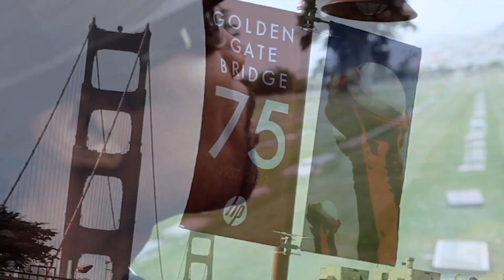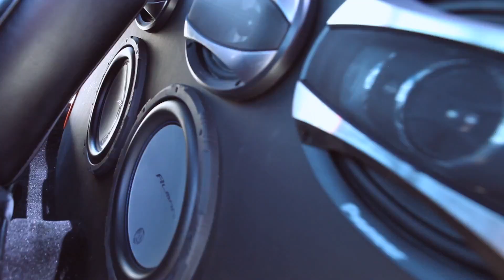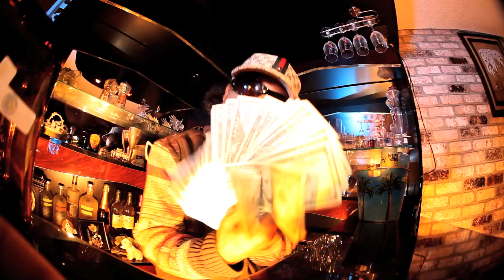Deco-D The Soul Taker "Mackin' On Mine" HD Video NEW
Deco-D the Soul Taker - "Mackin on Mine"

Directed by: DJ Crook & Jed Estolas
Edited by: Kool Guy